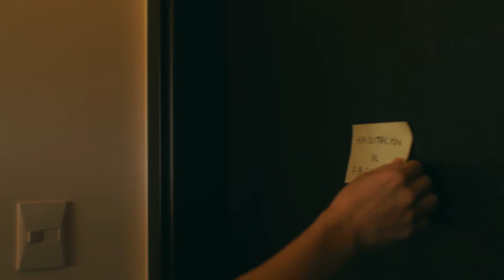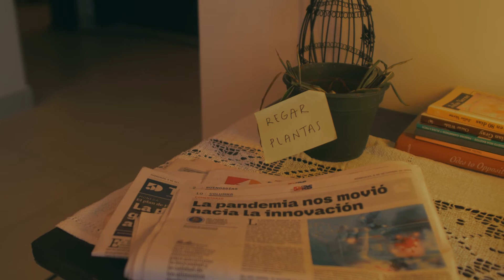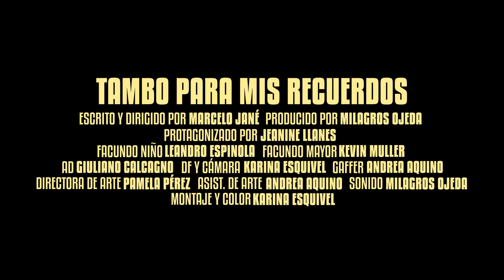2° Puesto Tambo para mis recuerdos. Concurso Audiovisual "Reconociendo los ODS"